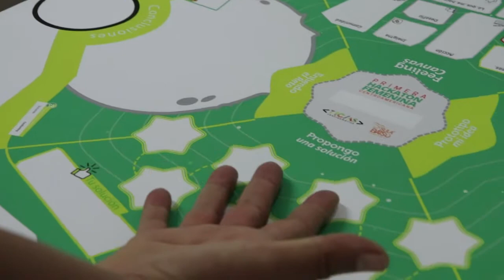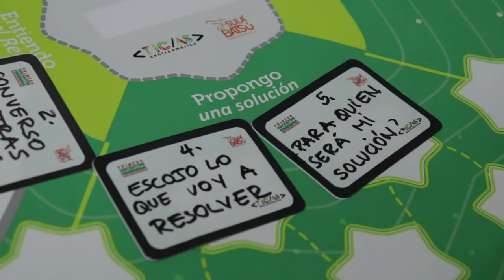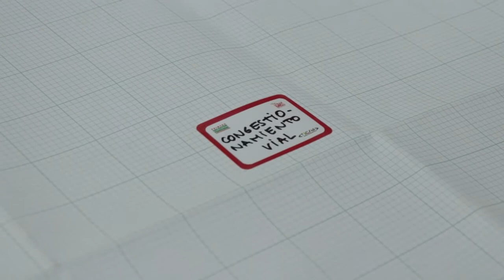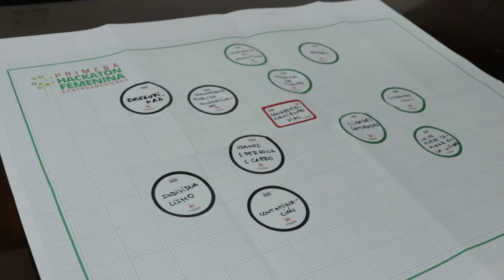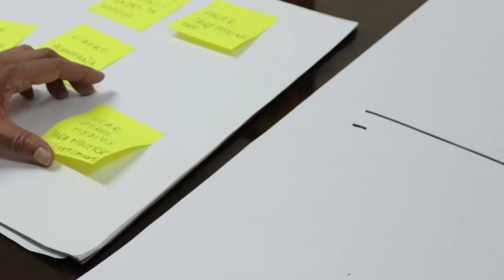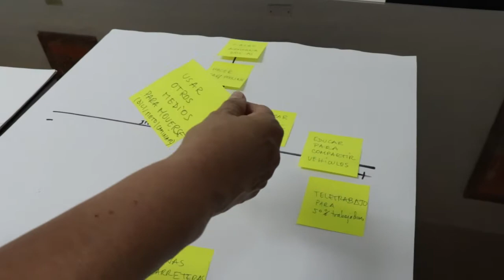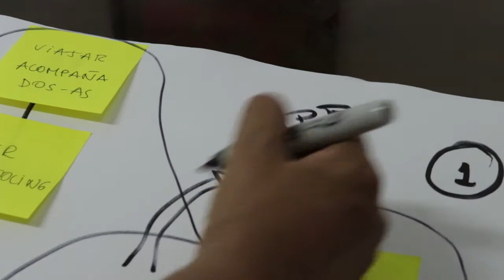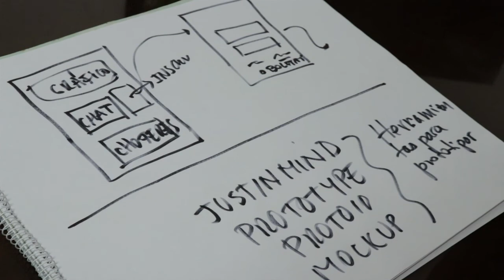Proceso de prototipado para la Hackatón Femenina Centroamericana